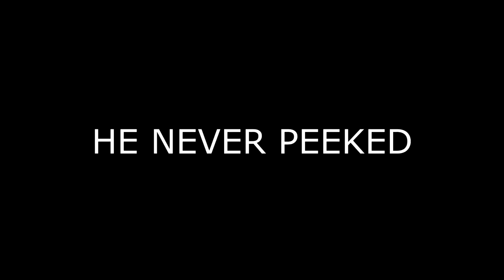Aim Trainers Be Like..